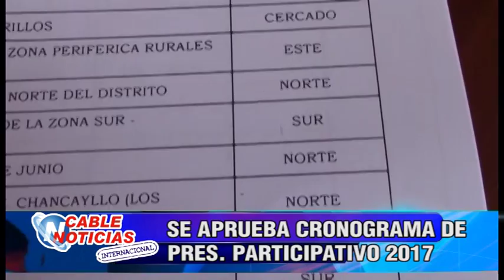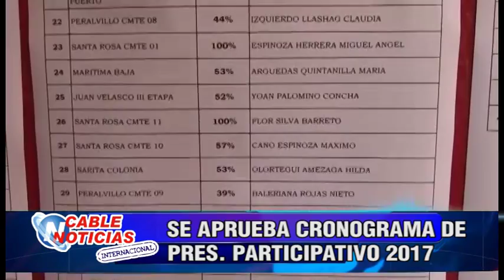SE APRUEBA CRONOGRAMA DE PRESUPUESTO PARTICIPATIVO 2017